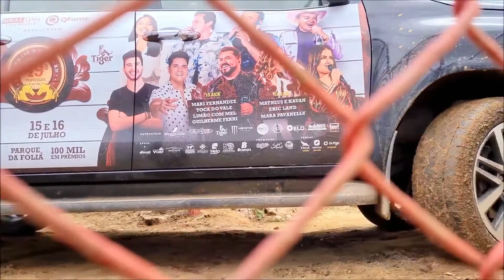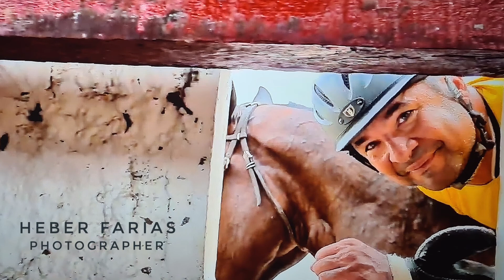Vaquejada e o SEGREDO no Breque em Currais Novos-RN 2022